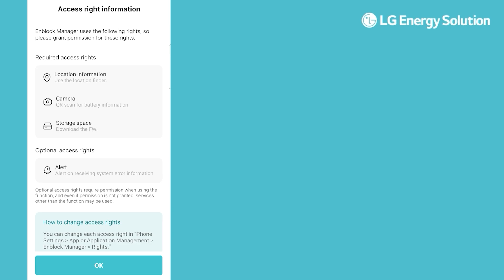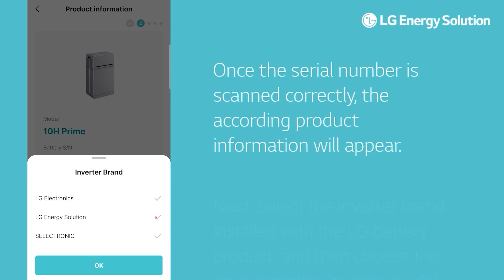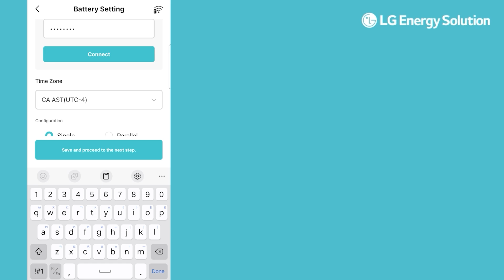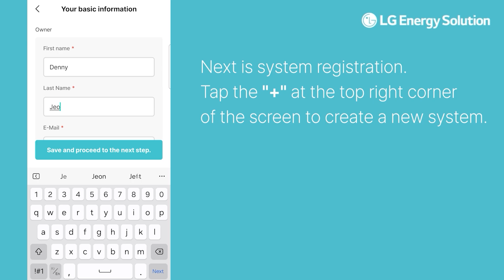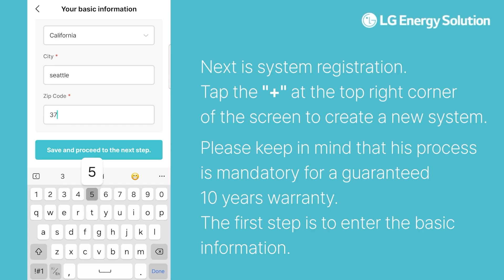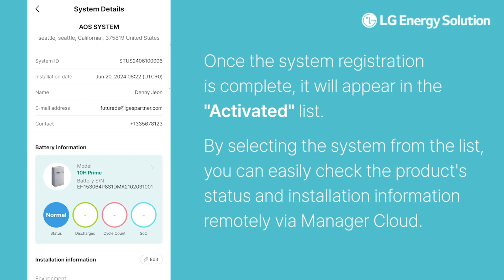How to Commission Your Battery with LG enblock Manager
Guide video for battery commissioning and system registration using LG Enblock Manager "App".

Model : RESU / Flex / Prime / Enblock Series